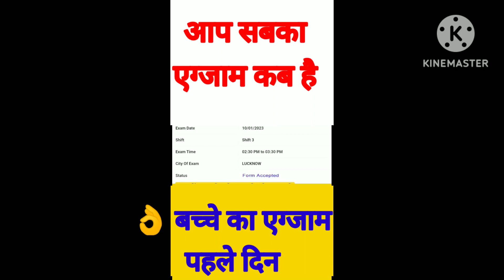🥶🔥इतनी ठंड में बच्चें का पेपर | SSC GD ka admit card kaise download 2023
admit card आ गया

admit card
exam admit card
latest news
SSC GD ka admit card kaise download Karen 2023 mein
SSC GD ka official website se admit card kaise download Karen
 SSC GD 2023 admit card date Kaise nikale
SSC GD ka admit card 2023 mein SSC 2023 ka admit card Kaise download Karen
today news
SSC Constable admit Card download 2023
SSC GD constable admit card 2023 mein kaise download Karen
gd
SSC GD constable 2023 ka admit card Kaise nikale, SSC GD ka admit card kaise check Karen, SSC GD 2023 ka admit card Kaise nikale, SSC GD admit card 2023
SSC GD ka admit card kaise download 2023
gs for ssc gd, gk for ssc gd
ssc